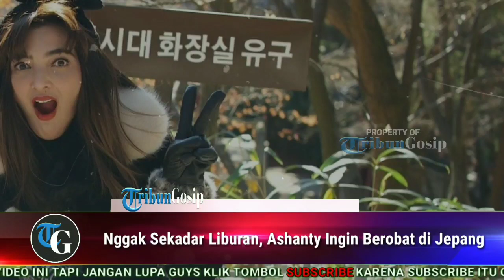Nggak Sekadar Liburan, Ashanty Ingin Berobat di Jepang